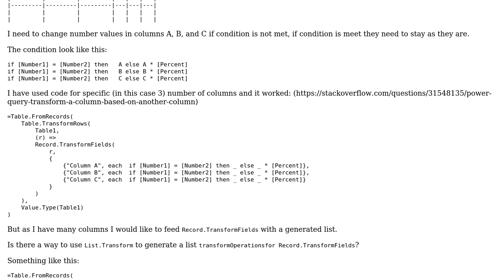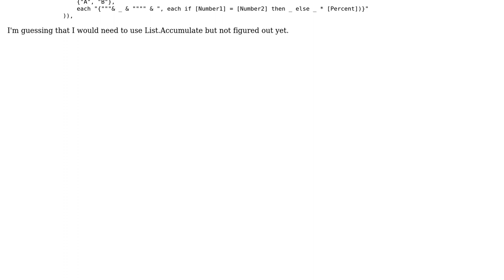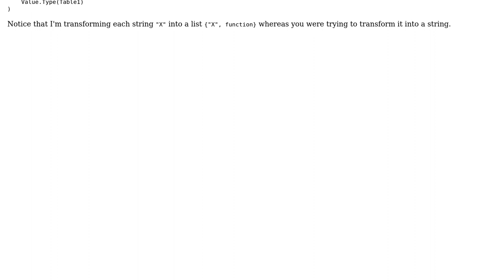Conditional transform MANY dinamic columns based on another columns - feed...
Conditional transform MANY dinamic columns based on another columns - feed Record.TransformFields with generated list

With thanks & praise to God, and with thanks to the many people who have made this project possible! | Content (except music & images) licensed under CC BY-SA | Music | Images & others | With thanks to user Stiva user Alexis Olson and the Stack Exchange Network Trademarks are property of their respective owners. You are responsible for your own actions.